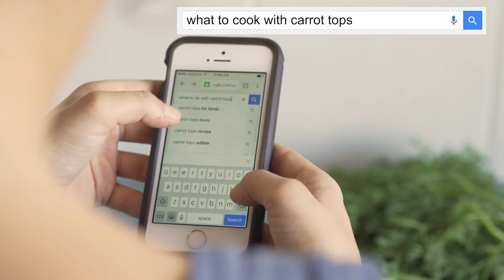Awesome ways to get your mates on board about food waste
So you know food waste is costing you, our farmers and the environment, but you’re sick of being spoon fed solutions that are good in theory, but don’t work when shit gets real.

Enter Youth Food Movement Australia’s SpoonLed series, food waste advice from young people like yourself. We're gathering up the best solutions that work with our social lives, from our social community and leadership workshops.